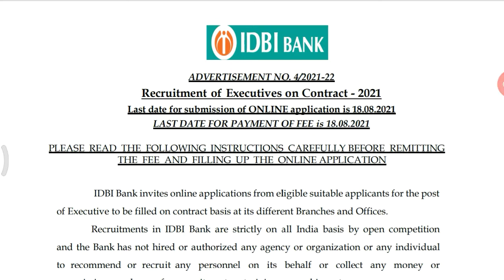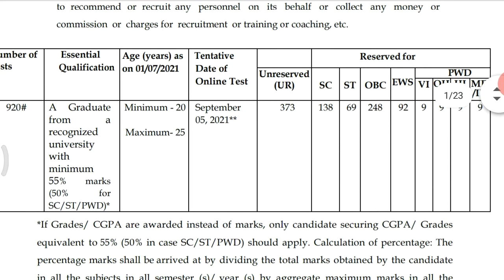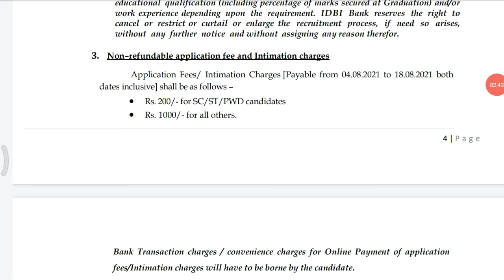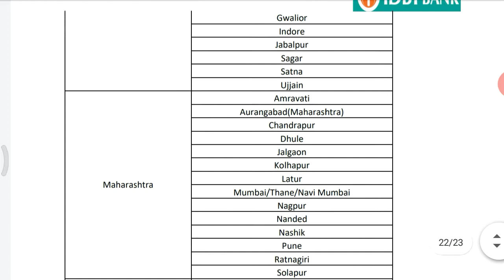தமிழகத்தில் உள்ள தனியார் வங்கியில் வேலைவாய்ப்பு 2021 | Bank jobs